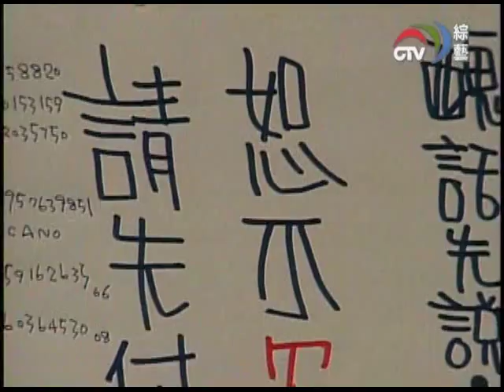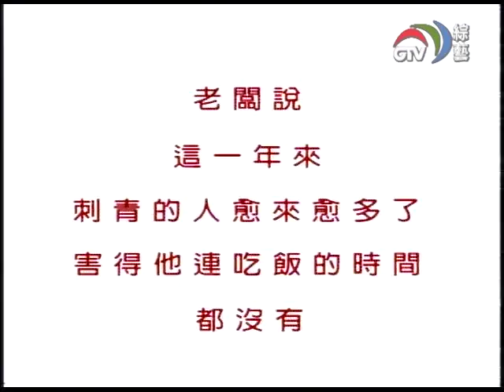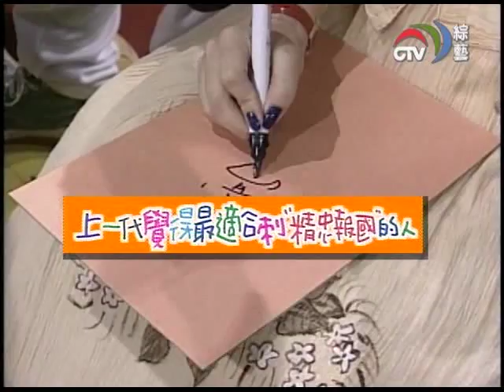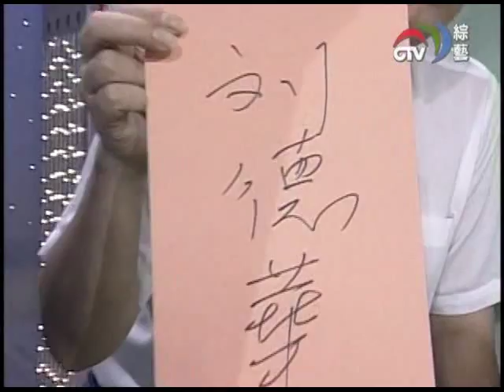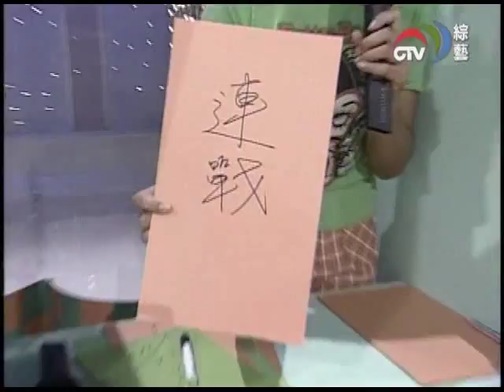(第一代版本 1997 年) 我猜我猜我猜猜猜 (第 38 集) 6/7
中視  我猜我猜我猜猜猜  (龍劭華時期)
(第一代版本 1997 年，第 38 集)  6/7

第一代的「我猜」攝影棚，只有主持人跟來賓，
並沒有所謂的團體現場參觀錄影的民眾。

　　主持人：龍劭華　ＡＳＯＳ（大小Ｓ）
外景主持人：柳翰雅 (阿雅)、ＡＳＯＳ（大小Ｓ）

單元１：兩代差異度
單元２：吃喝玩樂排行榜
單元３：兩代進步史
單元４：兩代大調查

第一代版本「我猜」節目收視方法：
中視綜藝台，本頻道只有台灣地區能收視，只能使用支援 DVB-T 數位訊號的電視機（或者購買數位機上盒）收看。
　　但是很抱歉，目前「中國電視公司」暫時不重播此節目，本集重播時間是於 2008 年初（我剛好收看錄下的）。且本節目重播是要看「中國電視公司」之決定，集數有時候是跳著重播，不會按照順序。

（本帳號包含第二代版本 1998 年　吳宗憲　V.S.　大小Ｓ　憲哥初期主持版本，請網友們從我的影片中去尋找觀賞吧！）